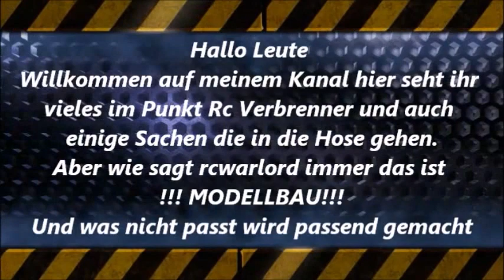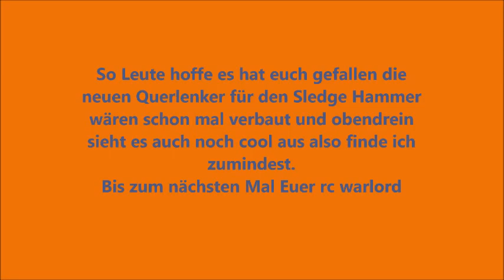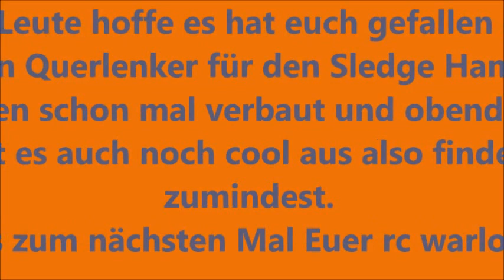2.Teil Querlenkertausch beim Thunder Tiger S 50